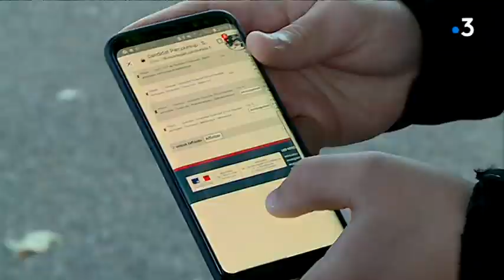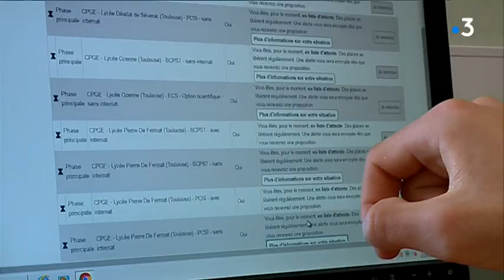Parcoursup à Toulouse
Le verdict est tombé pour les lycéens toulousains. Acceptés, refusés ou sur liste d'attente, ils essuient le nouveau logiciel d'orientation.